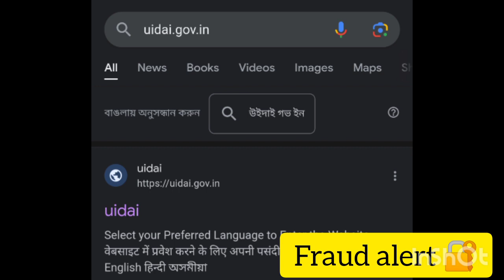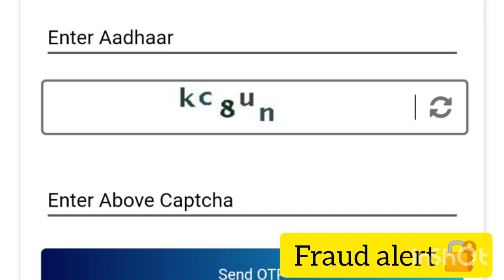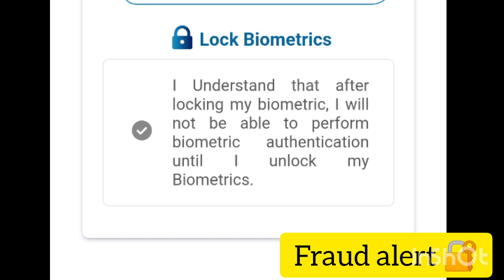কিভাবে আধার কার্ডের biometric lock করবেন ?॥ How to lock biometric॥ fraud safety॥ easy process॥